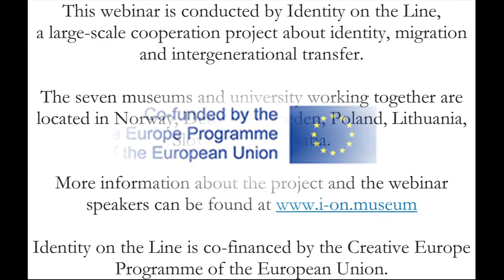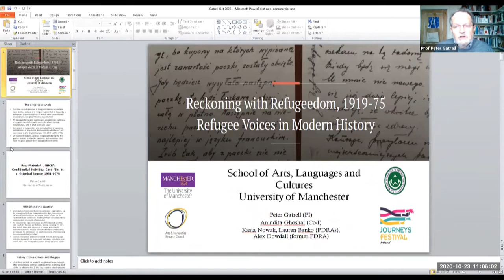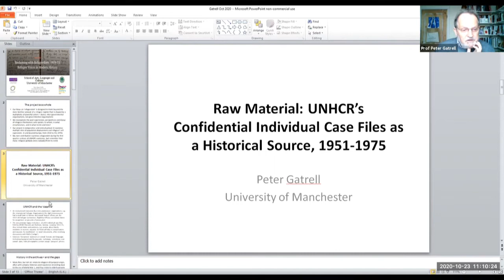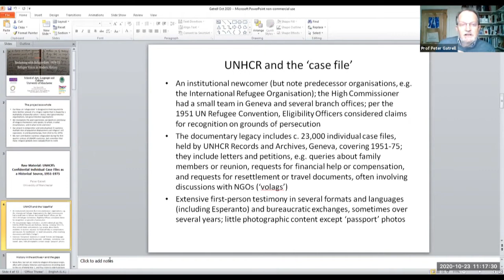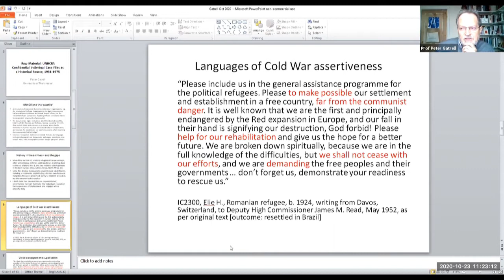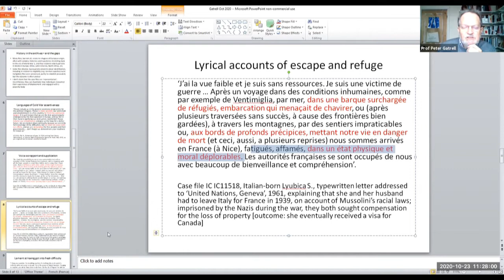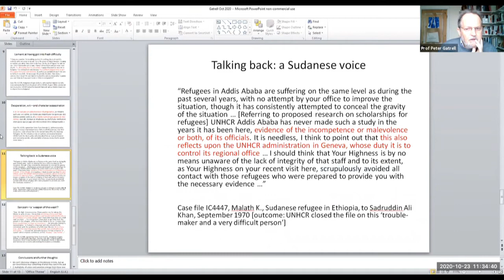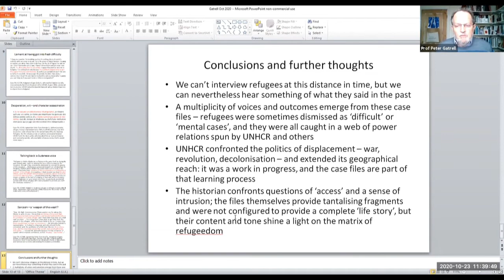Identity on the Line Webinar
Title: Reckoning with Refugeedom: Refugee voices in modern world history.
Keynote by Prof Dr Peter Gatrell